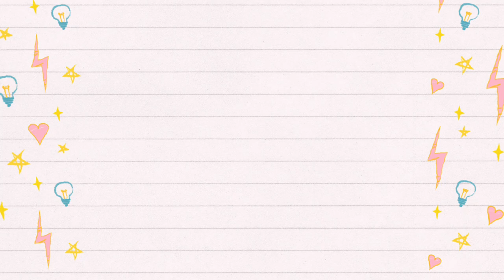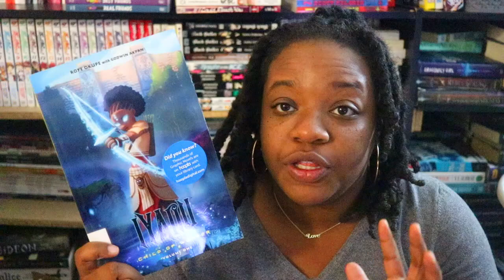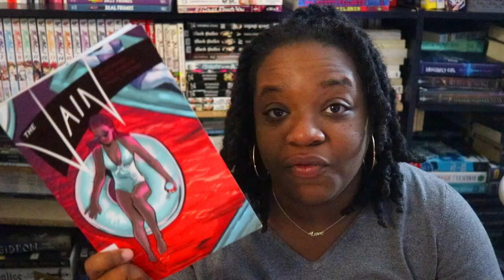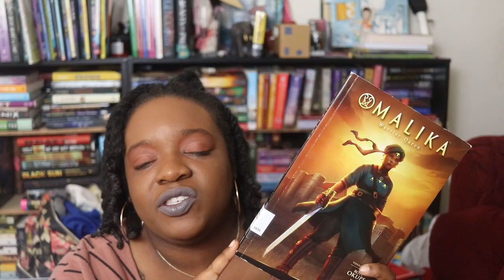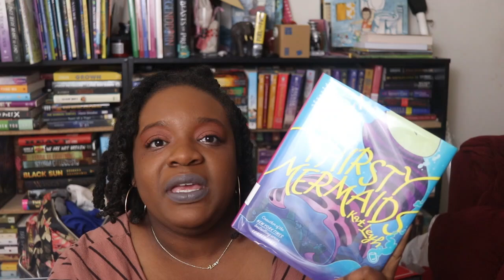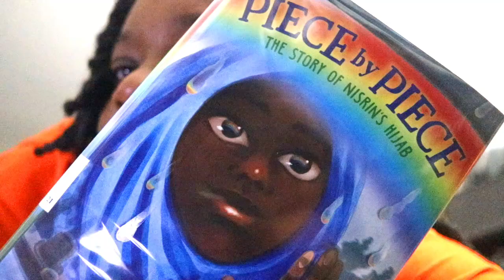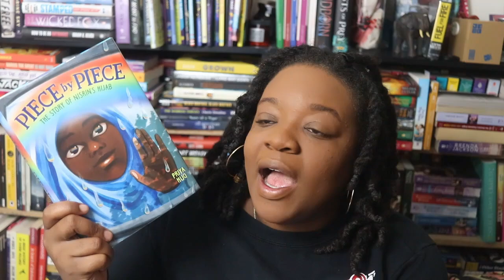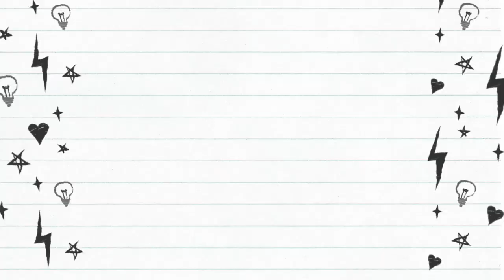A STD That Makes You Pretty, Drunk Mermaids, & Dragons | Reading Comics & Graphic Novels for a Week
Hey ya'll! In this video I read comics and graphic novels for a week. Some were rereads and others were new to me. I definitely had a great time and I hope that some of you get some recommendations!

Books Mentioned:

*Archie Vol. 1
*Unearthed: A Jessica Cruz Story
*Thirsty Mermaids
*Iyanu: Child of Wonder Vol. 1
*The Beauty Vol. 1
*Making Friends
*The Awakening Storm Vol. 1
*Piece by Piece: The Story of Nisrin's Hijab
*Amulet Vol. 1

CODE: BOOKISHREALM